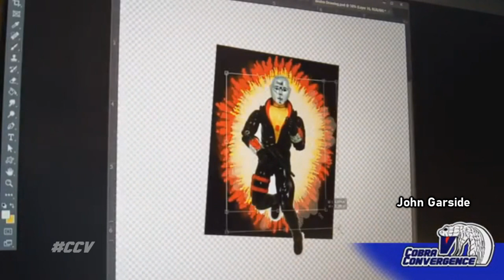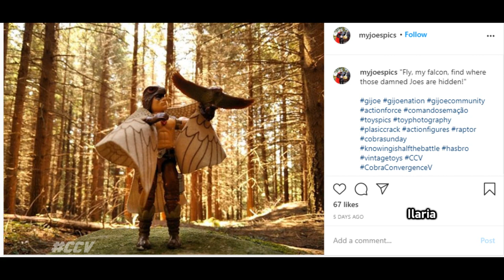Cobra Convergence V fan creations part 2!